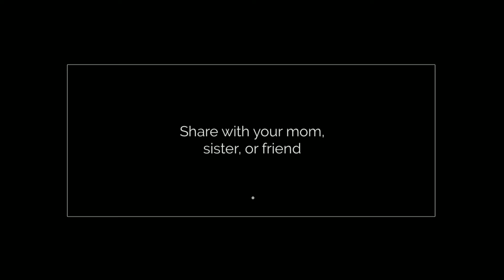Modern Women's Portraiture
Introducing Modern Women's Portraiture